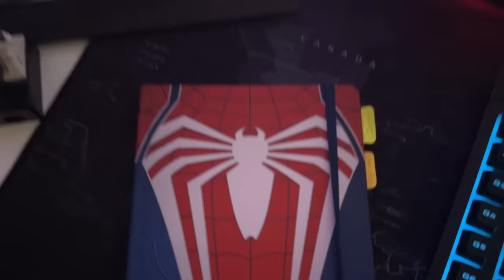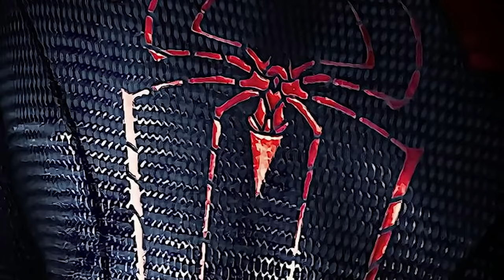Mi PROBLEMA con los Diseños Actuales de SPIDER-MAN